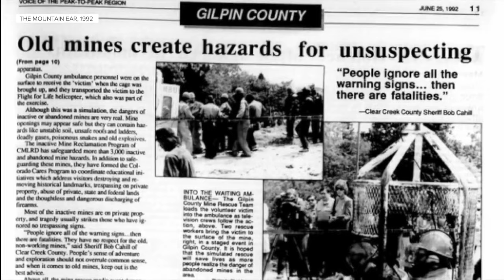Colorado’s abandoned mines pose many dangers. This program works to protect them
Stuck between a rich past and uncertain future, Colorado’s abandoned mining structures that carried much of the identity of the state now dot mountainsides in various states of decay. Read the full story at Denver7.com/abandonedmines.